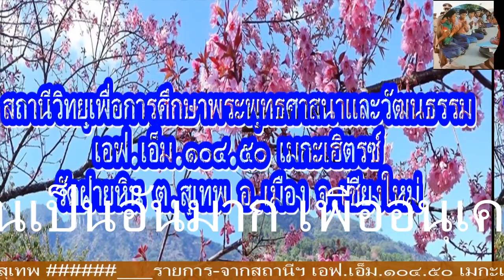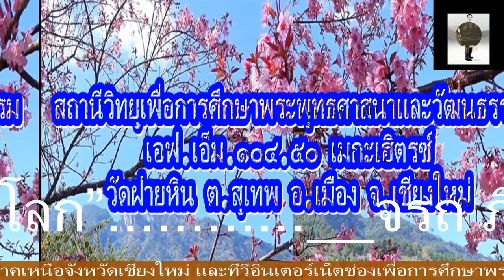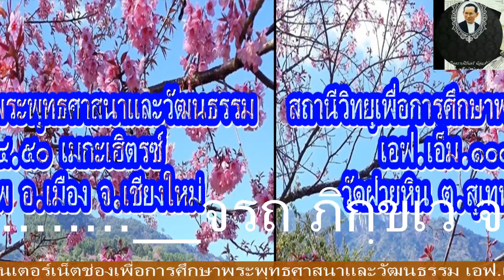1727-ราpการ-ธรรมเพื่อชุมชน เรื่อง หมาเก้าหาง-จบ โดย.สามเณรลักษณ์ 20-22.00 น.08-12-63(อัง.)1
1727-ราpการ-ธรรมเพื่อชุมชน เรื่อง หมาเก้าหาง-จบ โดย.สามเณรลักษณ์ 20-22.00 น.08-12-63(อัง.)1